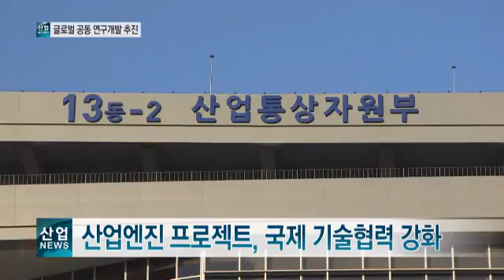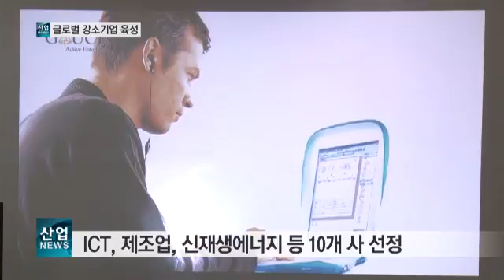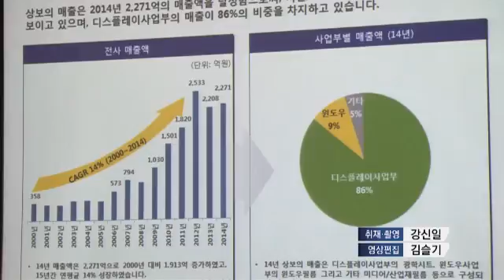산업방송 채널i 150724 산업뉴스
-티브로드182번 / olleh tv 250번 / 에브리온TV 106번